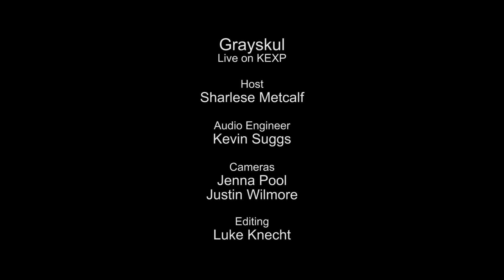Grayskul - Maggot (Live on KEXP)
presents Grayskul performing "Maggot" live in the KEXP studio. Recorded January 18, 2014.

Host: Sharlese
Audio Engineer: Kevin Suggs
Cameras: Jenna Pool & Justin Wilmore
Editor: Luke Knecht